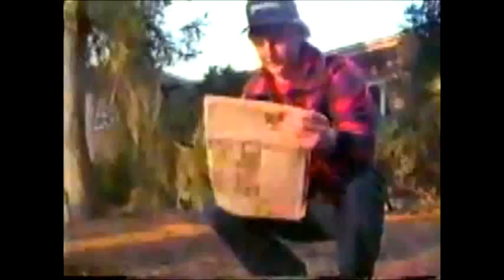LOVERBOY" WORKING FOR THE WEEKEND" OFFICIAL VIDEO FT LARRY BIRD & MAGIC JOHNSON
LOVERBOY  NBA promo video 1990 Choose Your Weapon Converse shoes featuring  Larry Bird &Magic Johnson